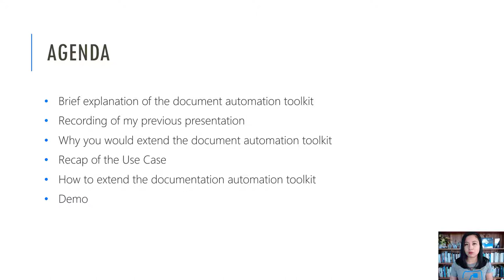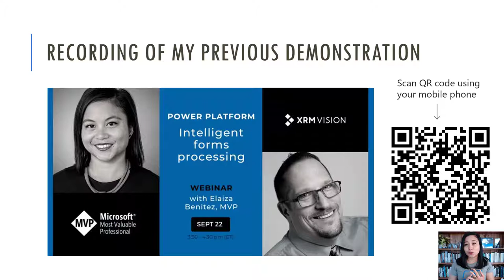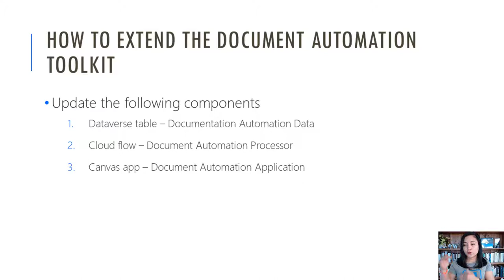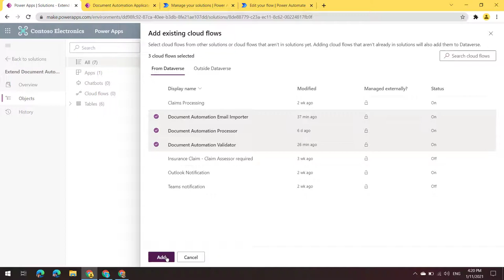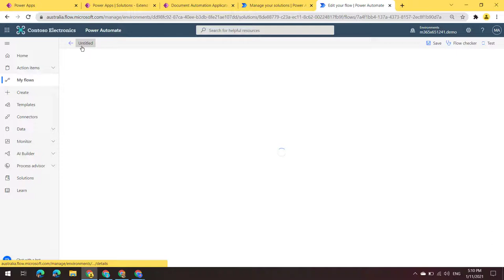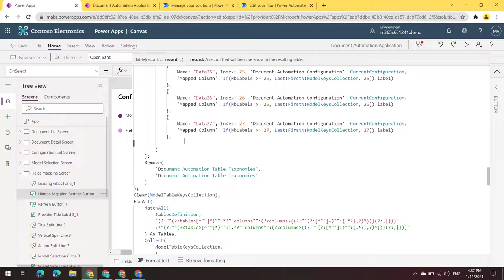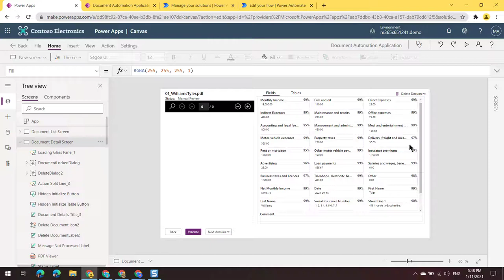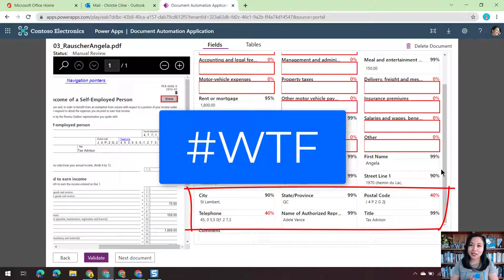How to extend the Document Automation Toolkit solution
In September 2021 I did a webinar with XRM Vision on the Document Automation Toolkit solution where I automated a Revenu Quebec tax form.

In the webinar I mentioned a limitation. Today a maximum of 27 fields are configured in the Document Automation Toolkit solution. This means if the form that you're automatically processing has 27+ fields, you won't see them in the Document Automation Application

Don't worry, in this new WTF episode I show you how to extend the Document Automation Toolkit with detailed steps.

00:00​ - Introduction
00:13 - Agenda
00:51 - Explanation of the Document Automation Toolkit
02:17​ - Recording of a demo on the Document Automation Toolkit
02:43​ - Why you would need to extend it
04:07​ - Recap of the use case
04:46 - Components to update
06:30 - Step 1 - create unmanaged solution with components
07:57 - Step 2 - add new columns to Document Automation Data Dataverse table
09:06 - Step 3 - update Document Automation Processor cloud flow
10:51 - Step 4 - update Document Automation Application Canvas app
15:12 - Trigger the automation
15:25 - Automation in action